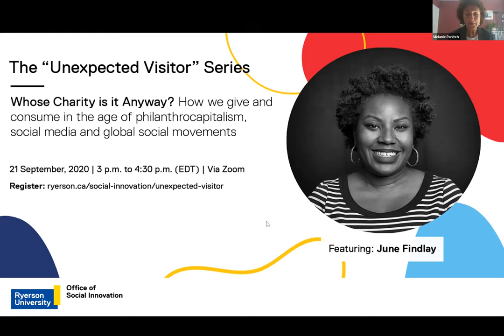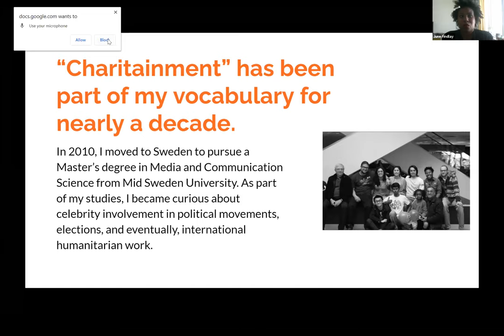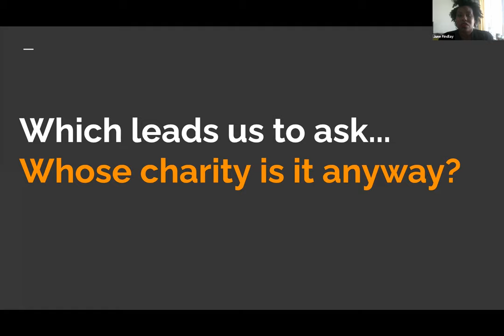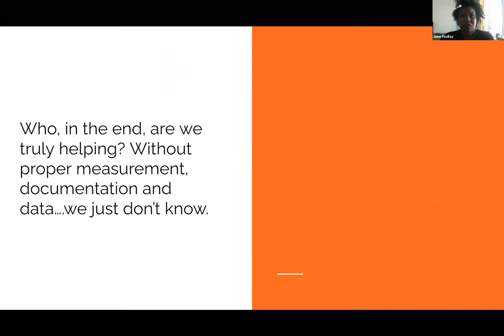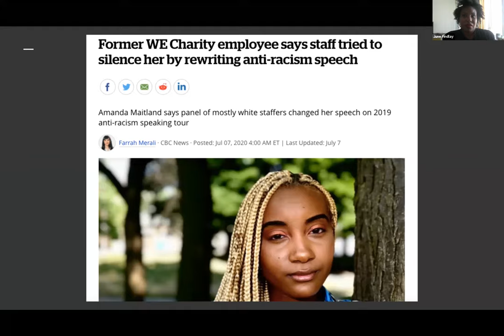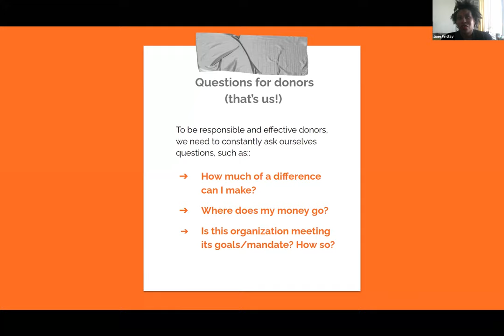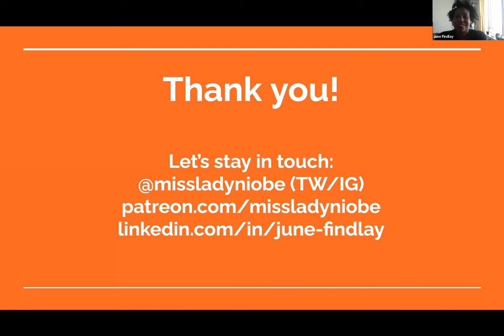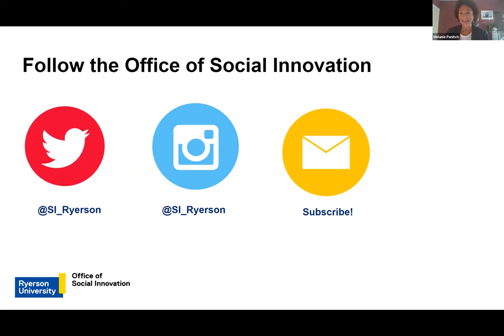The "Unexpected Visitor" Series with June Findlay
On Monday, September 21, 2020, social media creative strategist June Findlay joined the Office of Social Innovation for the inaugural session of the "Unexpected Visitor" Series. In this public lecture, June discussed the question of "who is charity for?" Reflecting on how we give and consume in the age of philanthrocapitalism, social media and global social movements.

The following video is a recording of June's virtual presentation.